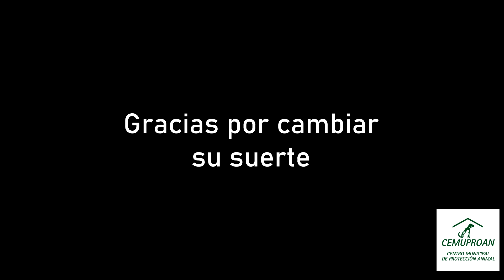FINAL FELIZ DE FUKUA